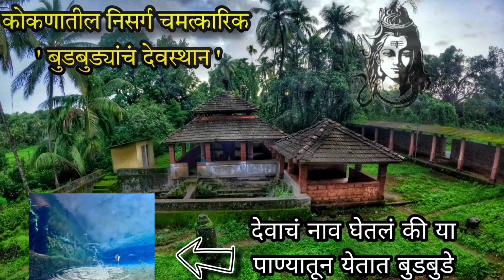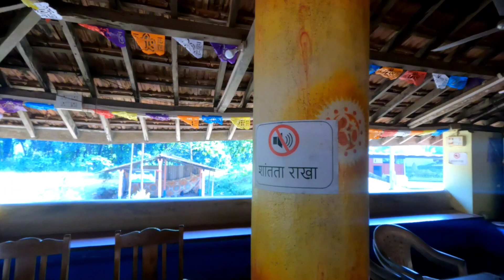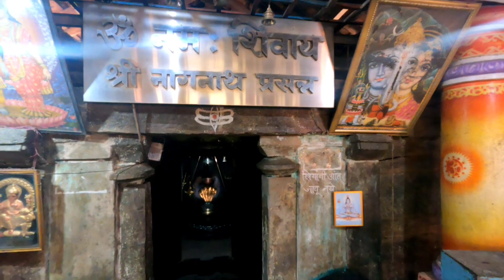कोकणातील निसर्ग चमत्कार " बुडबुड्यांचे तळं "।पाण्याखाली जमिनीतून येतात बुडबुडे,Natural Bubbling Lake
कोकणातील निसर्ग चमत्कार " बुडबुडयाचं तळं "।पाण्याखाली जमिनीतून येतात बुडबुडे । natural Bubbling Lake

Follow us -